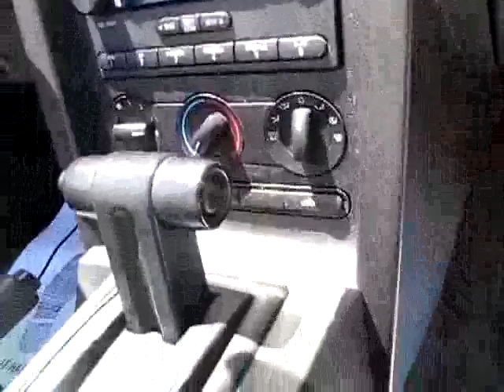265718 Yellow 2007 Mustang Convertible.flv